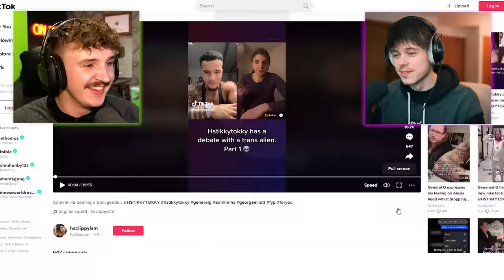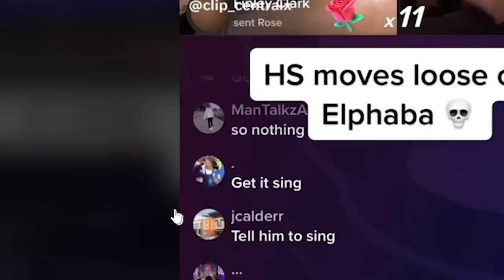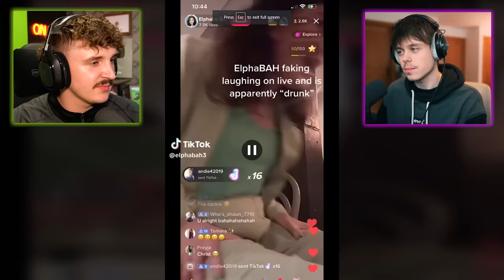We Watch ELPHABA's TikTok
We Watch ELPHABA TikTok's with Lewis Buchan